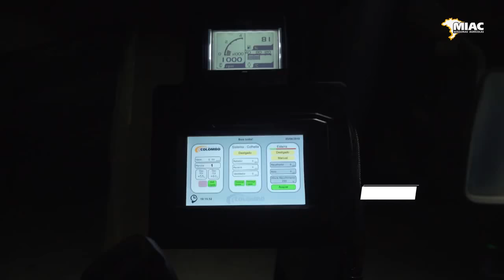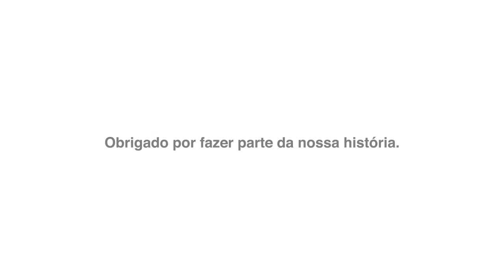Colhedora de amendoim da MIAC AVANTI C 360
Confira o lançamento da colhedora de amendoim da MIAC